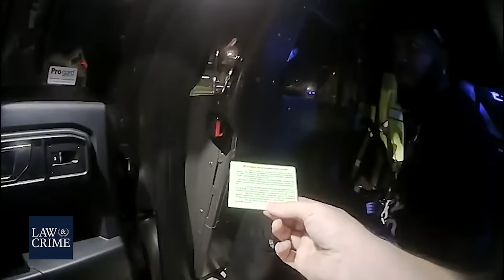FULL Bodycam Shows MLB's Marcell Ozuna Arrested for Suspected DUI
Authorities say bodycam footage shows Georgia police arresting Atlanta Braves outfielder Marcell Ozuna for suspicion of DUI. The Braves released a statement Friday stating they are "disappointed" by Ozuna's arrest.